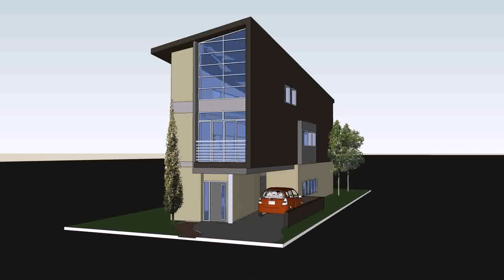Home Plans With Front Garage (see description)